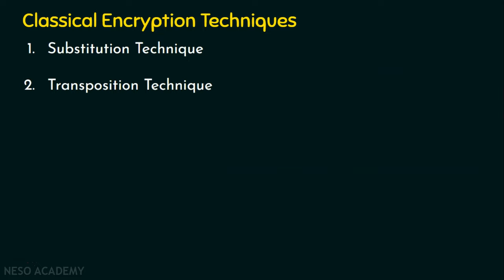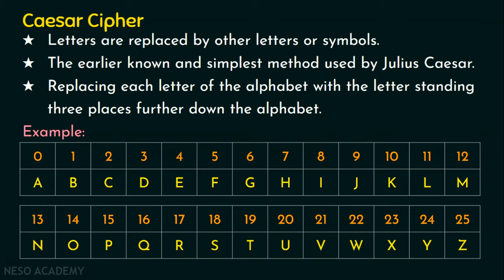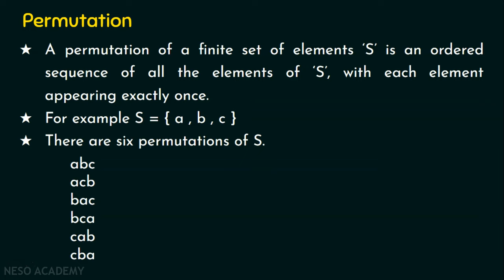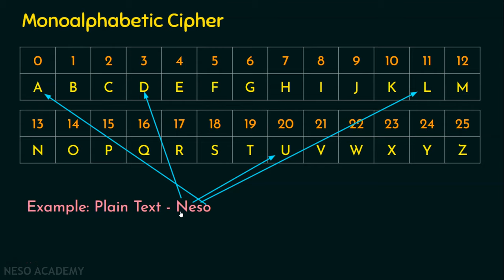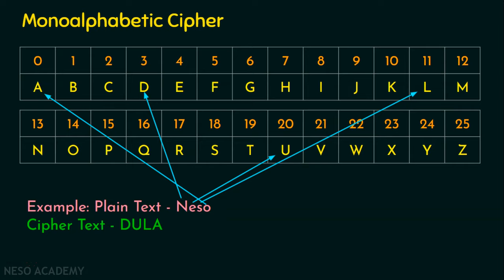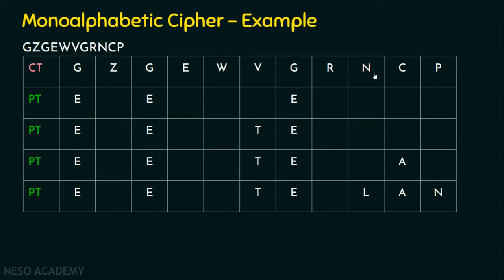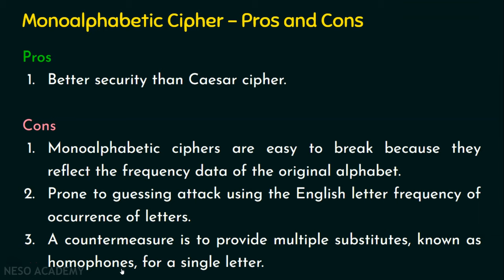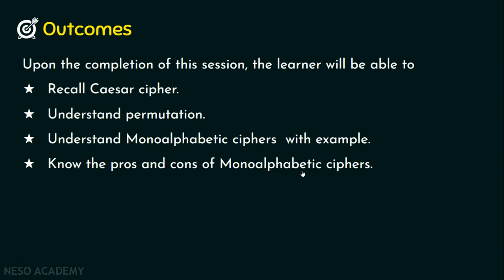Monoalphabetic Cipher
Network Security: Monoalphabetic Cipher
Topics discussed:
1) Classical encryption techniques or Classical cryptosystems.
2) Revisited the Caesar cipher with the working principle, advantages, and disadvantages.
3) Detailed explanation on Monoalphabetic ciphers with example.
4) Explanation on the basics of permutation with example.
5) Explanation of cryptanalysis on Monoalphabetic ciphers with example.
6) Pros and Cons of Monoalphabetic ciphers.